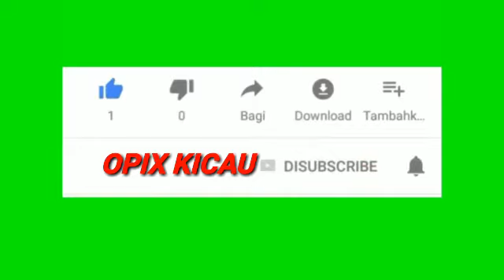SECEPAT INI PERTUMBUHAN JALAK NIASKU